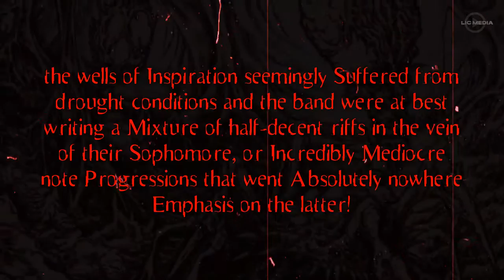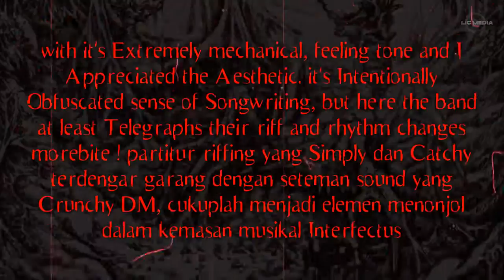INTERFECTUS - Ribonucleic Acid ' Demo CD 2017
Self Released CD-R 2017
LET'S GET IN TOUCH NOW !!!